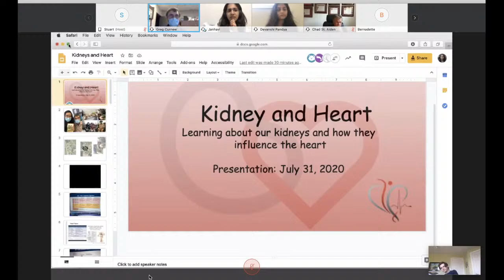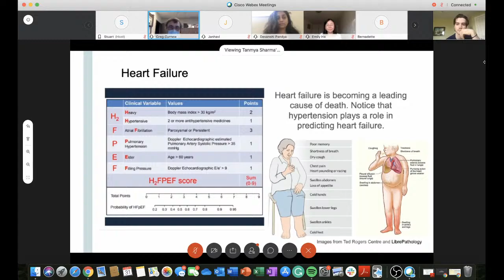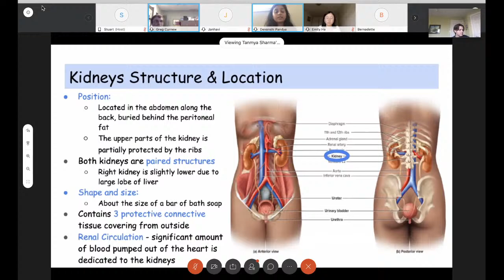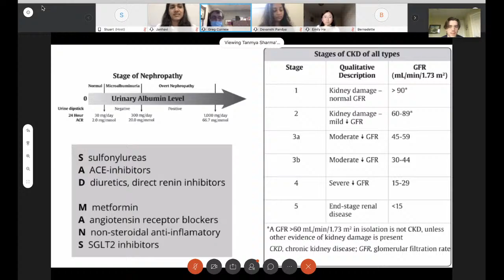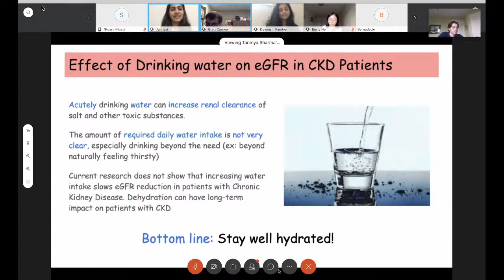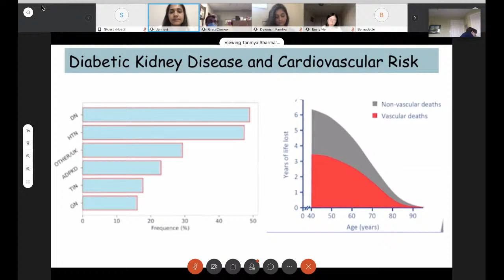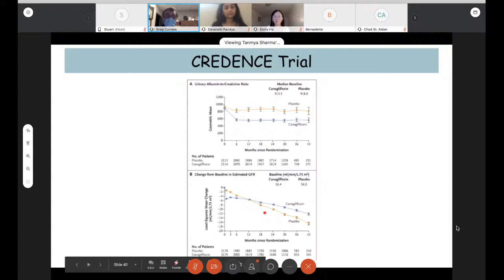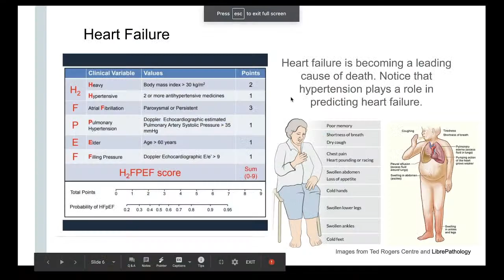Webinar: How Your Kidneys Influence Your Heart